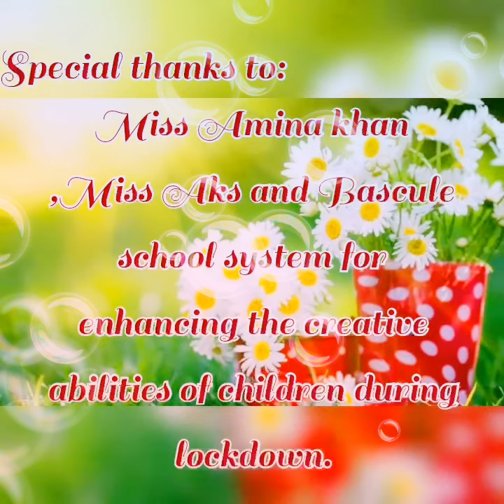Painting on pots by Kazmi kids